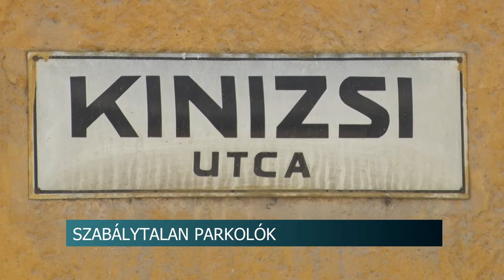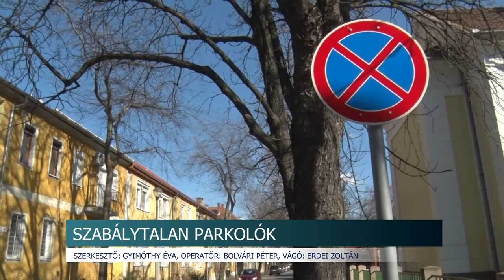Hirado 2020305 Szabalytalan parkolok